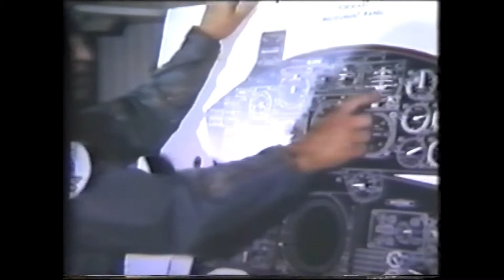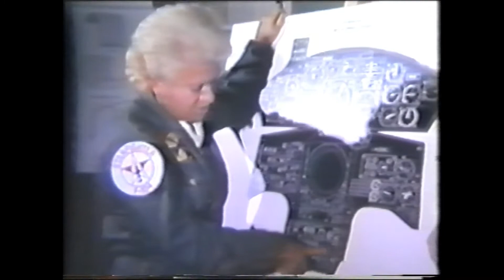International F-104 Society - Jacqueline Cochran flying TF-104G 5702/N104L 1964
Jacqueline Cochran flew TF-104G N104L (and later an F-104G) to set three women's world's speed records. On 11 May 1964, she averaged 1,429.3 miles per hour (2,300.2 km/h) over a 15–25 km (9.3–15.5 mi) course,[m] on 1 June she flew at an average speed of 1,303.18 miles per hour (2,097.26 km/h) over a 100 km (62 mi) closed-circuit course, and on 3 June she recorded an average speed of 1,127.4 miles per hour (1,814.4 km/h) over a 500 km (310 mi) closed-circuit course. This video is a conversion from an old video tape (thanks to Tom Delashaw shared with us in the 90s). Sadly no sound but an interesting historic video!